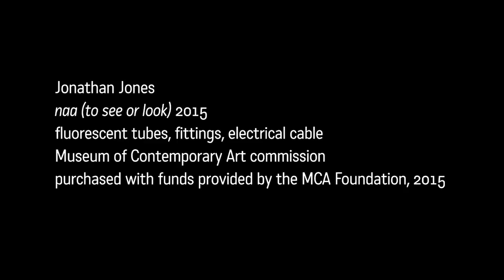Jonathan Jones interviewed on 'naa (to see or look)' in 2015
Jonathan Jones' remarkable installation comprised of fluorescent tubes shimmered in MCA's double height space during the exhibition Luminous: works from MCA Collection. Literally floating on the glossy surface of the gallery, the work reflects on the site of Warrane (Sydney Cove) and on the histories that unfolded there.